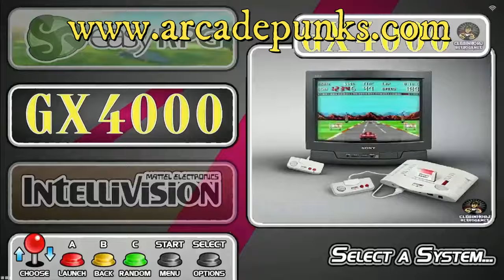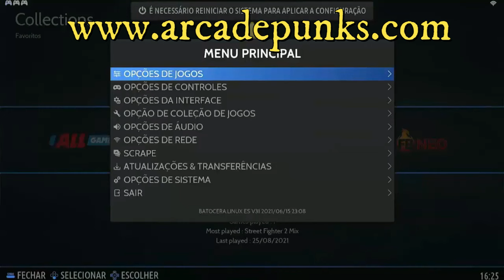[FROM THE ARCHIVES SEPT 2021] - Raspberry Pi 4 Batocera 31 NEON 128gb loaded image from Clebinho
No Hassle - No Fuss - No Dramas - Just pure downloads and retro arcade heaven.

🕹️ Best 1tb Micro SD Card @

✨Music✨

Note - Some of the links above may contain an affiliate link - this link means we earn money from any purchases you make - we are a not-for-profit organisation and re-invest into Arcade Punks, its servers, hardware, software and more.